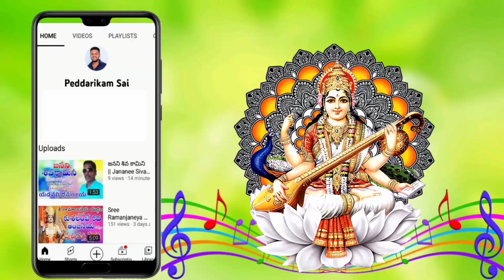ఓ చిలుక రా చిలుక పాట ౹౹ O Chiluka Ra Chiluka ౹౹Song౹౹ Vijayasaradha ౹౹DramaArtist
ఓ చిలుక రా చిలుక పాట ౹౹ O Chiluka Ra Chiluka ౹౹Song౹౹ Vijayasaradha ౹౹DramaArtist ‎@Peddarikam Sai